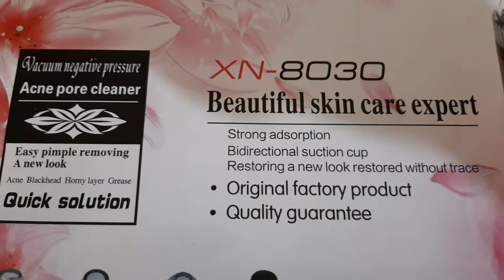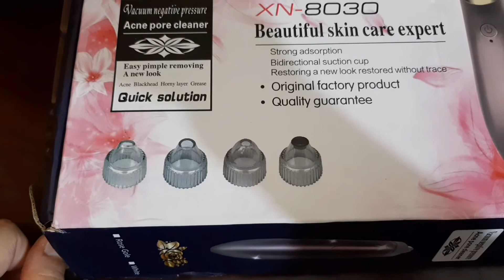Pro vacume effective for blackheads ,acne,whiteheads and also control oil ......for for summers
Pore Vacuums Effective at Clearing Pores and Blackheads? “Pore vacuums certainly can be an effective tool in helping to regularly clear pore congestion.

The pore vacuum could also cause mild irritation like redness and/or broken capillaries or bruising if the setting is too intense or the person has very sensitive skin stop using it...

For starters, you should wash your face and disinfect the tip of the pore vacuum to ensure that you're working with a clean, germ-free surface and tool. ... Once you've thoroughly prepped your skin, you're ready to actually start the vacuuming process.